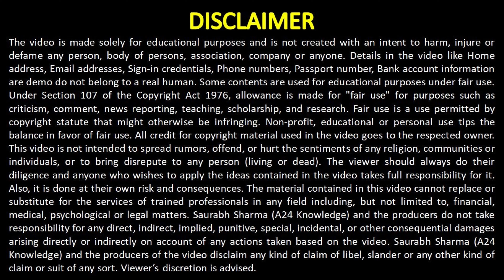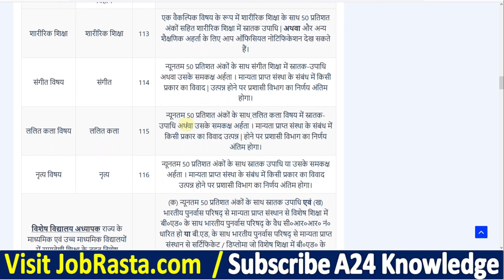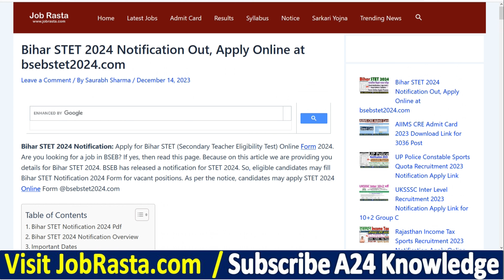Bihar STET 2024 Notification Out ¦¦ Bihar STET Notification 2024 ¦¦ Bihar STET 2024 Syllabus जारी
In this Video we discuss Bihar STET 2024 Notification Out | Bihar STET Notification 2024 | Bihar STET 2024 Syllabus जारी

Bihar STET 2024 Notification: Apply for Bihar STET (Secondary Teacher Eligibility Test) Online Form 2024. Are you looking for a job in BSEB? If yes, then read this page. Because on this article we are providing you details for Bihar STET 2024. BSEB has released a notification for STET 2024. So, eligible candidates may fill Bihar STET Notification 2024 Form for vacant positions. As per the notice, candidates may apply STET 2024 Online Form @bsebstet2024.com